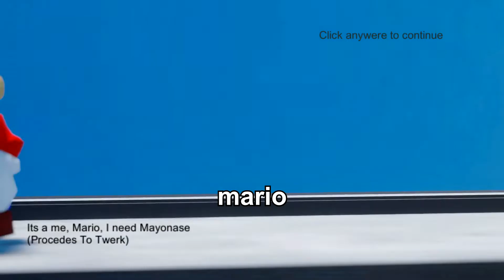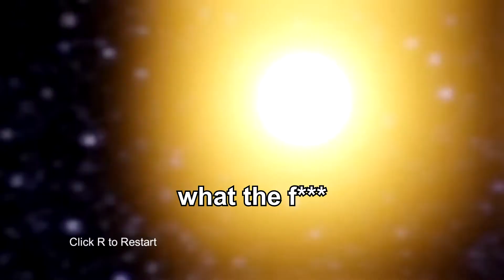I Played The "Best" Mario Game Ever - Mario Goes To The Store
I'm really sorry for the opening scene, I felt the same thing when opened the game too...
I broke my upload streak... sad

I'm Dakki (Ducky) and my girlfriend is Chilli, we do funny gaming videos to lit people's day up!
Checkout our new Discord server :D

(Mario Goes To The Store And F Dies)

If you have any ideas or suggestion don't forget to put it in the comment so I can improve and make more funny contents in the futures, thanks a lot!